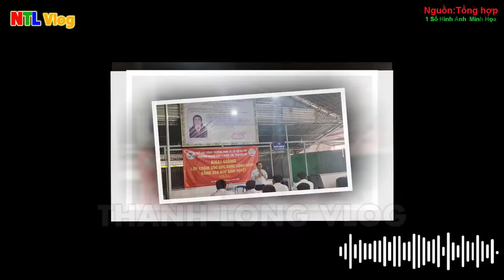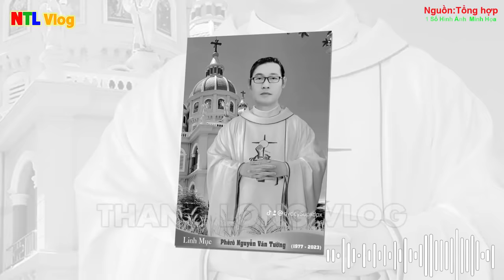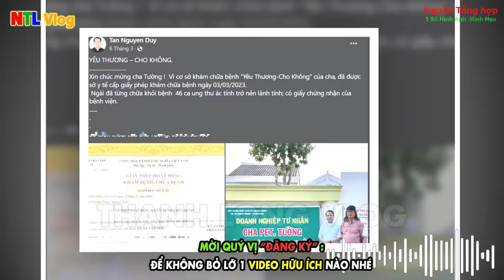🛑Tin Mới!Chi tiết Tiểu sử và Cuộc đời Biến Động của Cha Phêrô Nguyễn Văn Tường,Yêu Thương Cho Không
-Admin-
Trân trọng!